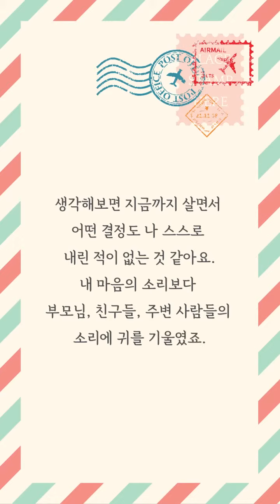기시미 이치로가 답하다 Ep2. 내 인생인데 내가 없어요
지금, 용기가 필요한 당신에게
★기시미 이치로가 답하다★

ㅡ
[클래스 소개]

살면서 누구나 한 번쯤 마주하는, 크고 작은 인생의 고민.
혹시 지금 고민에 빠져 한 걸음도 움직이지 못하고 있진 않나요?

우리 사회에 '용기' 열풍을 일으킨 책 『미움받을 용기』!
대한민국 최장기 베스트셀러라는 대기록을 세운 바로 그 책의 저자, 기시미 이치로가 직.접. 여러분이 마주하고 있는 고민 해결을 위해 찾아갑니다.

심리학의 3대 거장, 개인 심리학의 창시자, 아들러
아들러의 심리학은 모든 사람이 보다 인생을 행복하게 살아갈 수 있도록 현실적이고 실질적인 도움을 주는 ‘용기의 심리학’입니다. 아들러 심리학의 가장 중요한 목적은 인생의 모든 문제를 직면하는 개인의 '용기'를 증진시키는 것이죠.

내 인생은 왜 이렇게 초라할까?
내가 내 인생의 주인이 되려며 어떻게 해야 할까?
아무리 혼내도 바뀌지 않는 아이, 포기해야 할까?
이 사람이랑 결혼해도 될까?

누구나 살면서 마주할 수 있는 크고 작은 고민들. 만약 아들러에게 이러한 고민을 상담할 수 있다면 아들러는 어떤 '용기'를 가지라고 말해줄까요?

아들러 심리학의 거장이자 대한민국 최장기 베스트셀러 의 저자인 기시미 이치로가 직접 아들러 심리학의 관점에서 '지금, 당신에게 필요한 용기'에 대해 이야기 합니다.

윌라가 아니면 그 어디서도 만날 수 없는 특별한 강의! 오직 윌라에서만 공개되는 작가 기시미 이치로의 직강! 하루 5분, 당신의 삶을 바꿔줄 용기를 얻는 시간! 기시미 이치로의 인생문답, 지금 시작합니다.

- 어느날 갑자기 마주한 문제의 답을 찾지 못해 방황하는 분들
- 삶을 바꿀 용기를 내고 싶은 분들
- 나에게 필요한 용기가 무엇인지 알고 싶은 분들
- 책 '미움받을 용기'를 소문으로만 접하신 분들
- 일상생활에 적용가능한 '아들러 심리학'을 알고 싶은 분들

ㅡ
[강사 소개]
기시미 이치로 "미움받을 용기" 저자

- 일본 내 ‘알프레드 아들러’ 철학의 최고 권위자
- 현대인의 지친 마음을 달래준 힐링 카운셀러

ㅡ
당신이 알아야 할, 당신이 알고 싶은
지식콘텐츠 모두 윌라에서 찾으세요